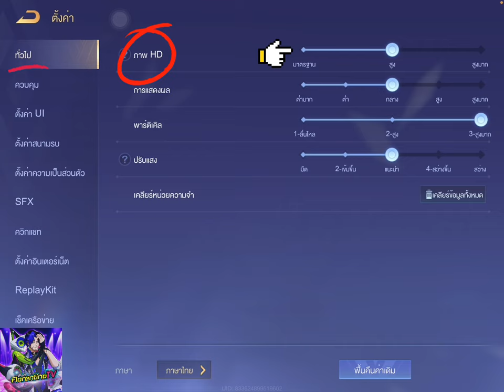ROV สอนตั้งค่า Florentino ให้เก่งขึ้น! รำลื่นๆ ดูเพื่อเป็นแนวทางได้